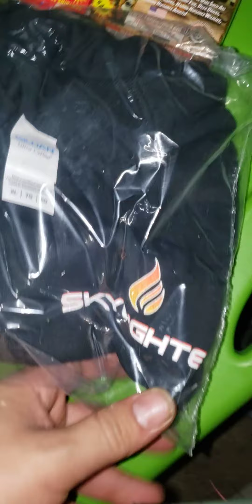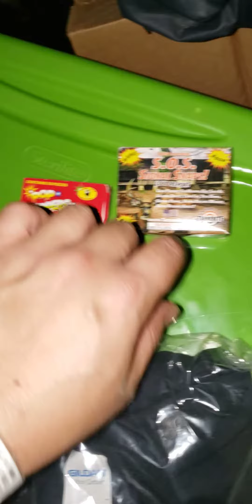Pyro unboxing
Skylighter fireworks paid me back with etc...